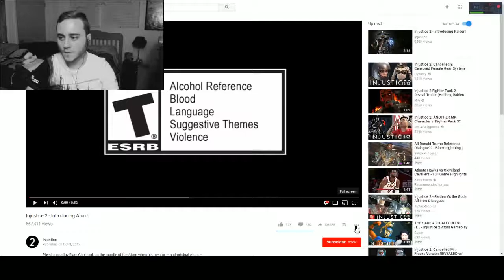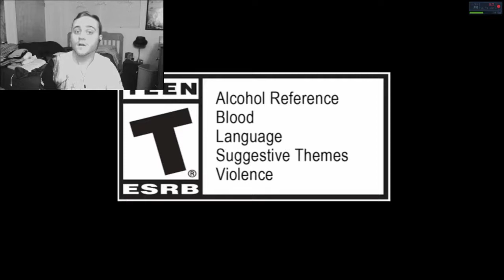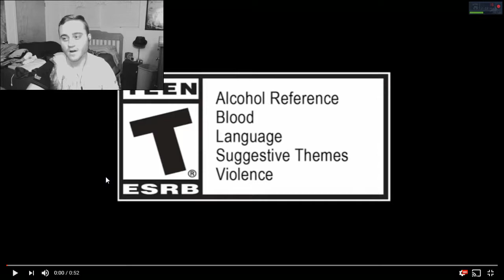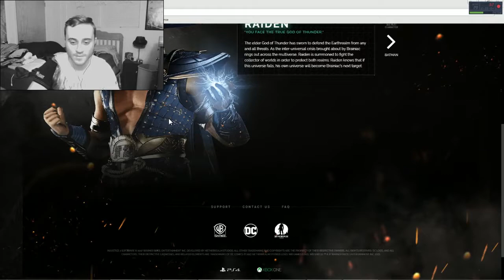I had to leave again!!! Atom Reaction Trailer- Injustice 2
Smaller is now better!